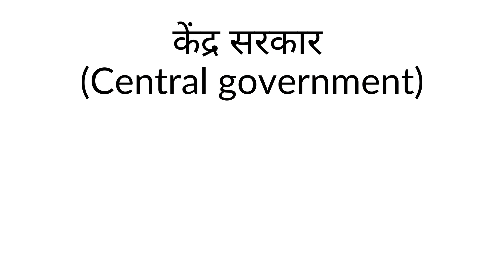Why Union Territories in India: things You Need to Know | हिन्दी में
🧐 Whether you're a student, a curious global citizen, or anyone interested in Indian politics and geography, this video will provide valuable insights in a concise, engaging format.

Let's dive into the unique world of India's Union Territories together!

📌 Stay Informed: Don't miss out on future fascinating explorations like this.

Our instagram handle where you can watch many knowledgable videos in short period of time :